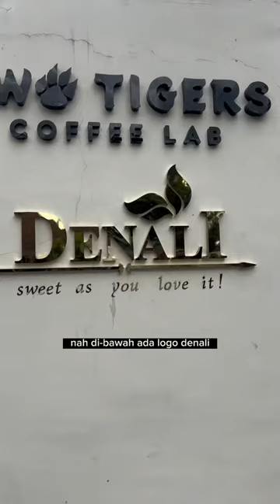Eh Awi Coffee bisnis kos-kosan?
Awi Coffee bisa kalian dapatkan di:
Online :
🛍 Shopee :

1. Kami punya banyak PENGALAMAN. AWI COFFEE adalah perusahaan roastery kopi yang sudah berdiri sejak 1945. Bisa bertahan dan berkembang lebih dari 70 tahun adalah perusahaan yang mempunyai integritas tinggi. Kami yakin akan terus tumbuh, dan bisa menjadi partner terbaik cafe anda hingga ratusan tahun ke depan.
2.Kami PENDENGAR bukan pembicara. Positioning kami bukan sebagai EXPERT tapi Customer service. Kami menciptakan produk yang mudah dijual oleh cafe di Indonesia.
3. Kami SERIUS MASALAH KUALITAS,Hal yang paling ditakutkan semua cafe adalah konsistensi dari kopi yang dipakai, bukan harga, Dengan AWI COFFEE, pemilik cafe bisa tenang dan fokus membesarkan bisnisnya.
4. Kopi kami BEBAS BATU. AMAN buat grinder anda.
5. Kami mempunyai REPUTASI yang bagus di Online Shop.
6. superior / money back guarantee
7. Sertifikat HALAL